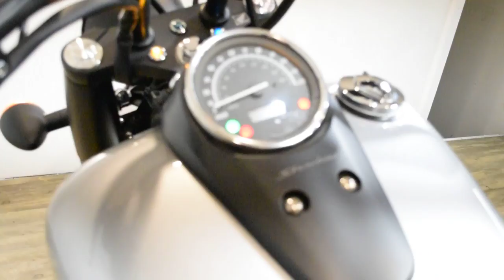2015 Honda Shadow 750 Phantom | Used motorcycle for sale at Monster Powersports, Wauconda, IL